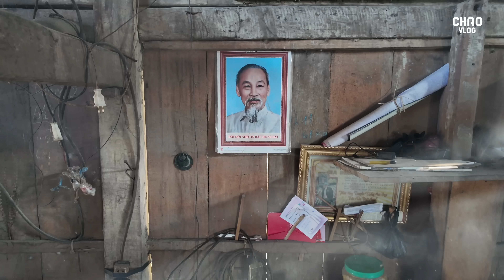Đi Tìm Những Thiếu Nữ Dao Tuyển Sống Biệt Lập Trên Núi!